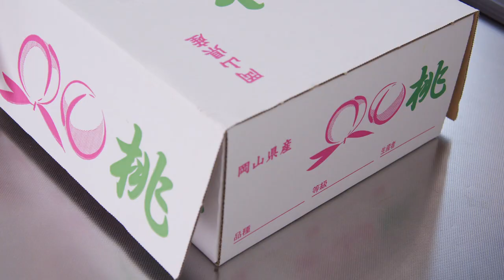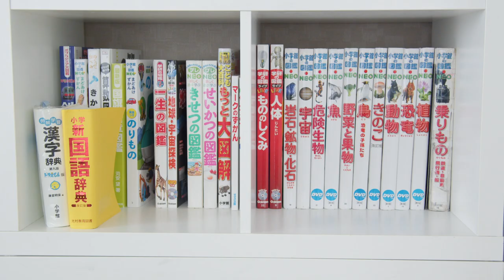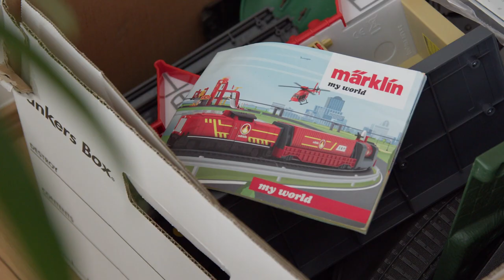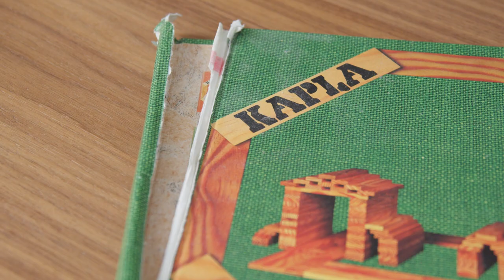【40代子育てしながらシンプルライフ】暮らしの余白/無理しない子育て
以前よりリクエストいただいていた
幼少期の子育てから現在の子どもの収納についてなど
夏休みをきっかけに
【子育てしながらシンプルライフ】を送ることをテーマに作りました。

子どものおもちゃや持ち物、片付けなどは
子どもの性格やその時の好きなことによって変わると思いますが
小学生になった現在、子どもとの関わり方
また、子育てしながら自分の心を保つ方法などVLOGにしています。

最後まで観ていただけたら嬉しいです。

» 字幕の有無は画面内にある「設定」のボタンから操作をお願い致します。

»【40代シンプルライフを保つ方法】物と向き合うことは自分と向き合うこと